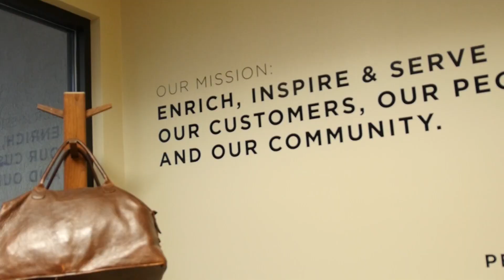The Moore & Giles Story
Moore & Giles President & CEO Sackett Wood tells the story of Moore & Giles and the Lynchburg Region